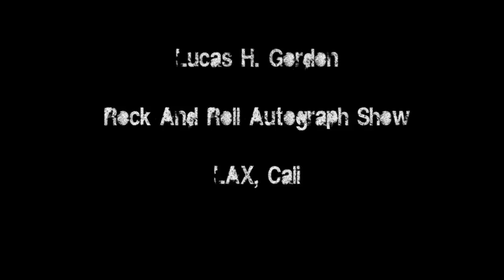Dale Bozzio talked about Lady Gaga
Your support matters! THANKS!

Your support will bring newer visual content, promote the channel and get you closer with the biggest artists and celebrities.

Dale Bozzio habla de Lady Gaga en el Rock And Roll Autograph Show.

Dale Bozzio talks about Lady Gaga in the Rock And Roll Autograph Show.
And support clicking the advertising. It will help to produce more unpaid interviews. Thanks! :)

Please, share this interview if you like it and follow me in all social media!